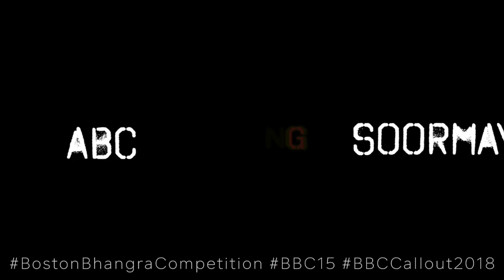ABC IS CALLING OUT SOORMAY | BBC CallOut 2018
These teams are just getting started calling out who they want to see at Boston Bhangra Competition 2018!